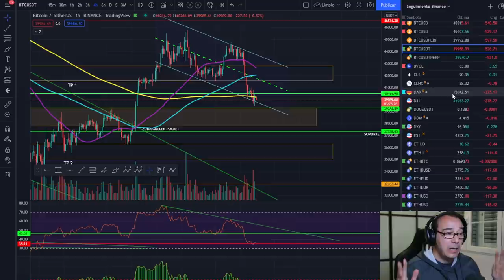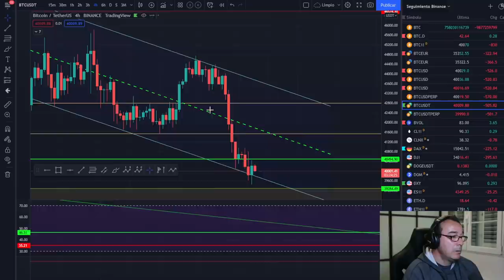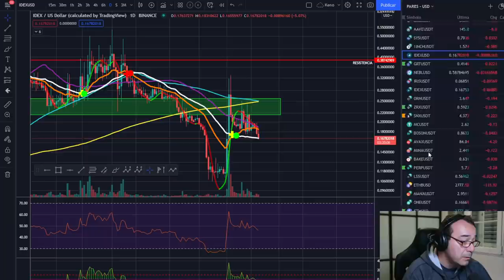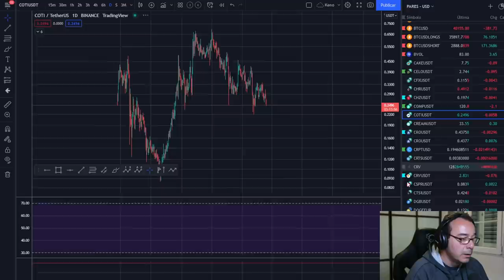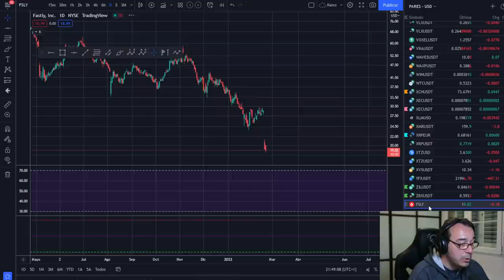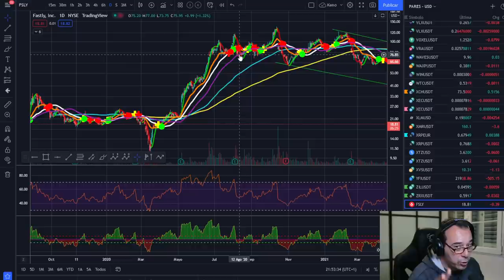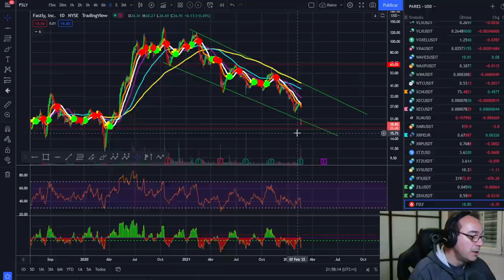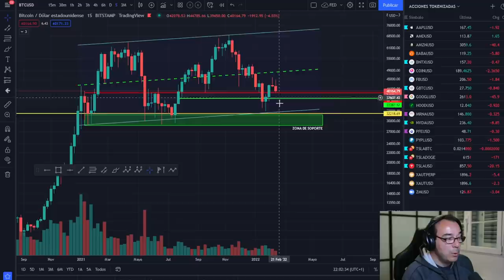🚀 BITCOIN ¡ESTO ES IMPORTANTE! ¡OJO AL CANAL SEMANAL!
VÍDEO CON VARIAS SOPRESAS INTERESANTES

SecuX-XSEED PLUS

LECTURAS RECOMENDADAS:
EL MEJOR SOBRE BITCOIN Y BLOCKCHAIN FÁCIL DE ENTENDER: